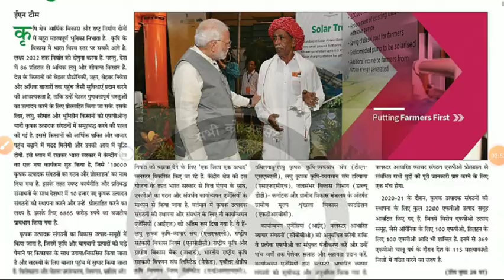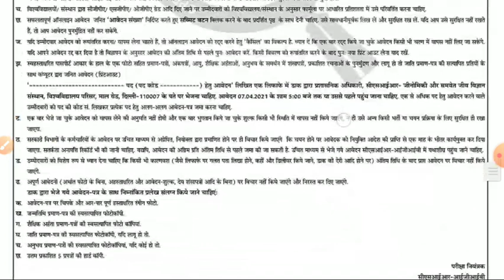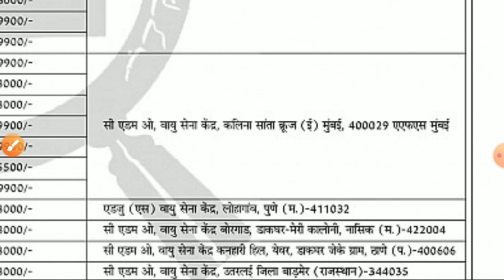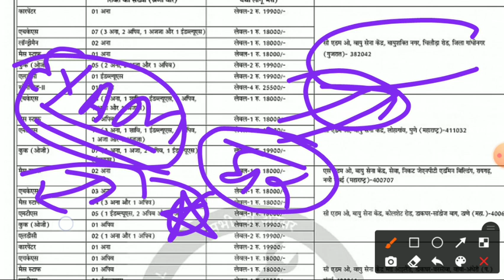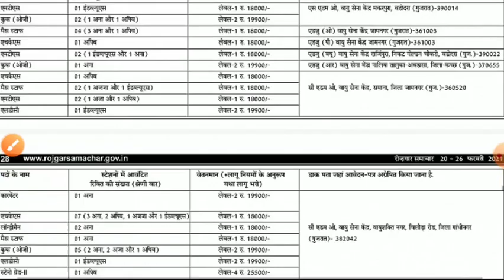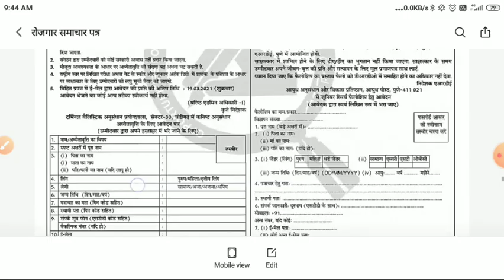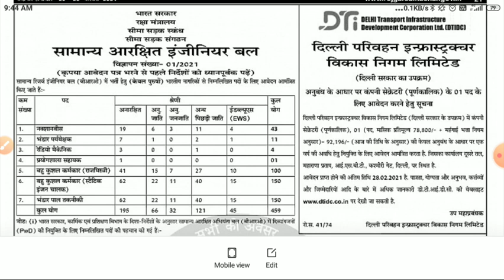AIRFORCE GROUP C 2021 EXAM CENTER/EXAM ADMIT CARD WHICH STATE/LDC,MTC,HKS,OTHER ALL POST/BIG Update!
Telegram all pdf & exam notes

any help
kamlesh parajapt a to z instagram any help u

join frinds

Airforce watsapp  groups

thank u so much watching video all of u !